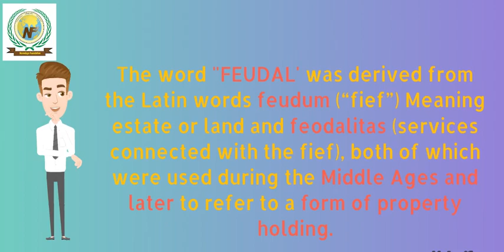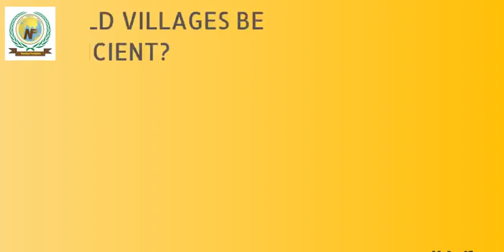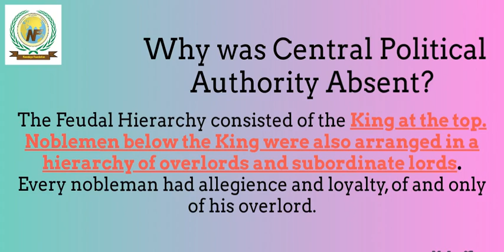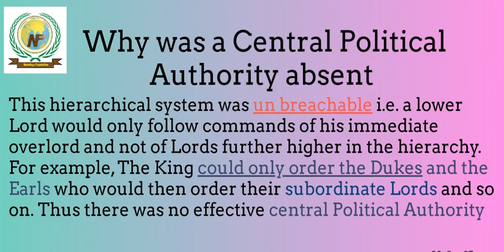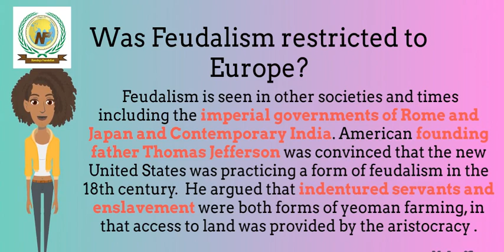What is Feudalism? By Rohini Sindhuri IAS UPSC Concepts Sociology Medieval Indian Economy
Under the Able Guidance of Rohini Sindhuri IAS,

WHY TO CHOOSE SOCIOLOGY AS AN OPTIONAL FOR YOUR CIVIL SERVICES MAINS EXAMINATION ?

What is Feudalism?
Feudalism was a dominant social system in the medieval times. In this system the nobility held lands from the Crown in exchange for military service, and vassals were in turn tenants of the nobles, while the peasants were obliged to live on their lord's land and give him homage, Labour, and a share of the produce, in exchange for military protection.

The Best Coaching center in Mysore for all Civil Services Exams.